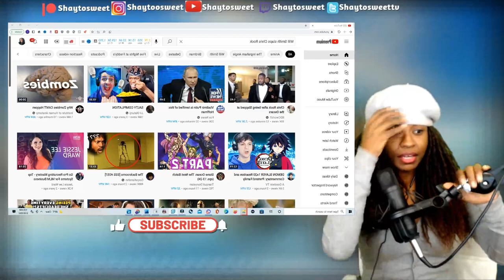Chris Rock after being Slapped at the Oscars Reaction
I know Chris was tripping on not fighting back 😂💀

(CNN)Chris Rock made a joke about Jada Pinkett Smith's shaved head, which did not appear to go over well with her husband Will Smith.

While presenting the award for best documentary, Rock joked, "Jada I love you, 'G.I. Jane 2,' can't wait to see it."
The camera cut to Pinkett Smith, who rolled her eyes as she sat next to Smith.
"That was a nice one," Rock said, appearing to respond to the joke not going over well.
Pinkett Smith has been open about her struggle with alopecia, an autoimmune disorder that leads to hair loss.
Rock then said, "Oh uh," and laughed as Smith walked toward him on stage and appeared to strike Rock in the face.
According to CNN reporter Stephanie Elam, who is in the audience, she could hear Rock getting hit. Smith said twice during the incident, according to Elam, "Keep my wife's name out of your f***ing mouth!"
Rock responded: "Oh, wow."
For viewers at home, censors muted the verbal part of the exchange between Rock and Smith.
The theater went silent and Rock said, "That was the greatest night in the history of television."
CNN has reached out to Smith's publicist for comment.
Sean "Diddy" Combs took to the stage moments later and told Smith and Rock that they would settle things "like family" later.
Roughly 40 minutes after the incident, Smith returned to the stage to accept the Oscar for best actor and apologized to the Academy and his fellow nominees for the incident, but did not mention Rock by name.
He tearfully accepted the award for his role as Richard Williams, the father of Venus and Serena Williams, in the film "King Richard." Smith said Williams "was a fierce defender of his family."
Smith said, "I know to do what we do, you gotta be able to take abuse and have people talk people about you. In this business, you gotta have people disrespecting you. And you gotta smile and pretend that's ok."
Smith also talked about being a "protector" and thanked the tennis legends and their family.
Smith shared that prior to his win, fellow nominee Denzel Washington shared some wisdom with him: "At your highest moment be careful, that's when the devil comes for you."
Smith ended saying that he hopes the Academy welcomes him back.

Hello everyone my name is Shaytosweet you can call me Shay for short. I'm a big horror, anime, and gaming fan. I love horror and I love seeking it out. One of my passion is reviewing short horror films and reacting to them. I react to Anime Movie Trailers, Gaming Trailers, and Short Horror Films. My reaction is all first impression.

anime reaction from light up skechers to black air forces reaction black airforce energy cjdachamp reaction the most disrespectful moments in anime history 1 reaction